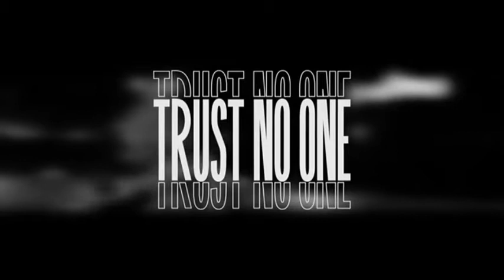Miguel Quiles Trust No One Ft Franko Maiale, A Quiles VIDEOCLIP MIXX DJXILY 2021